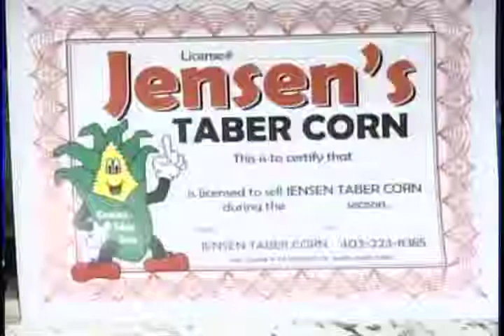Taber Corn Ready! - CTV Lethbridge - July 31/12